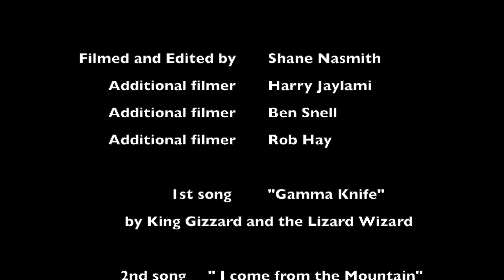Pacific Northwest Loamer Roamers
Mountain Biking Action Film in North Vancouver, Squamish and lower mainland BC. Featuring Ben Snell, Rob Hay, Harry Jaylami and Shane Nasmith with guest appearances from a wealth of cool cats who like to have fun in the trails.